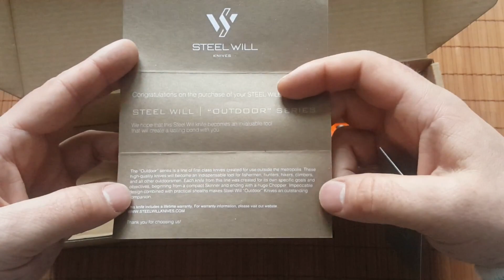Нож Steel Will Roamer R315-1OR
🛒Новите ножове в Aliexpress

Видеопредставяне на ножа Steel Will Roamer R315-1OR, един сравнително малко познат и разпространен нож в България. Мисля, че марката Steel Will knives си заслужава да и се обърне съответното внимание.

👍Ако видеото на ловния нож Steel Will Roamer R315 ви е харесало сложете лайк и се абонирайте за канала от камбанката до бутона за абониране, за да получите незабавно съобщение при публикувано ново видео

👍Присъедините се към страницата на канала във Facebook , за да сте сред първите гледали новите ми видеа

👍Не пропускайте да ме последвате и в Instagram, за да разбирате преди всички останали, какво ново можете да очаквате на канала